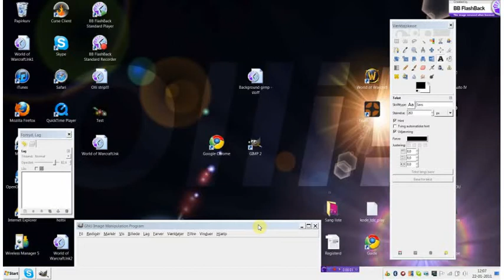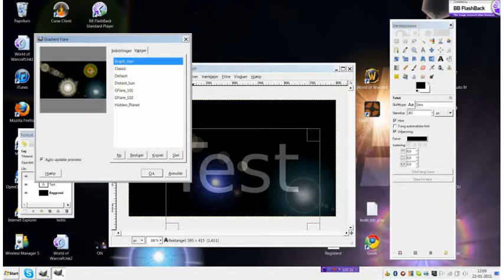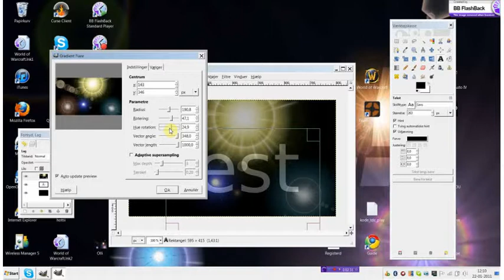Gimp - Background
Rememeber to rate 5 and sub! :D